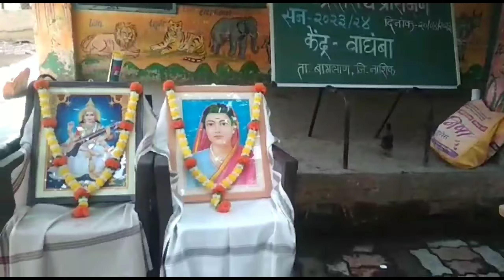शाळापूर्व तयारी अभियान मेळावा केंद्र वाघंबा तालुका बागलाण shalapurv tayari melava